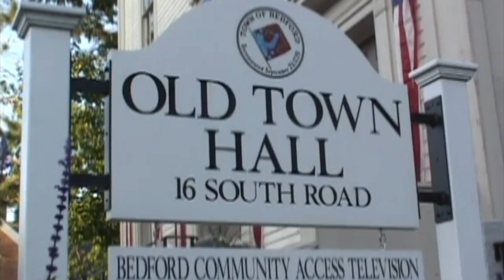Bedford Common March 2018